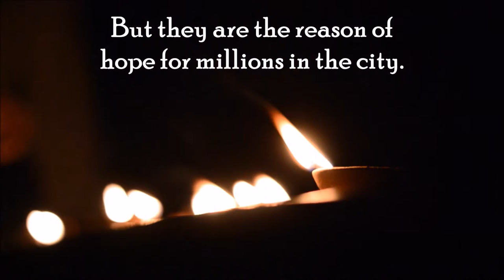Life in a slum | documentary film | Kamla Bai (pot maker) | By- Girish